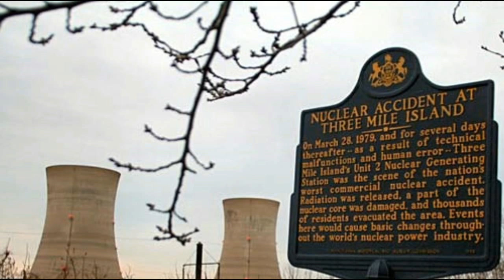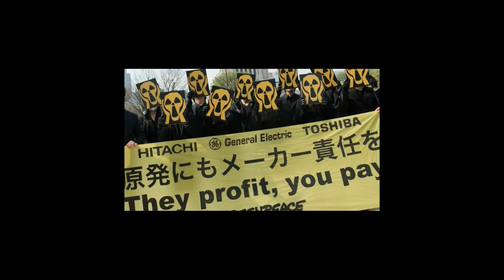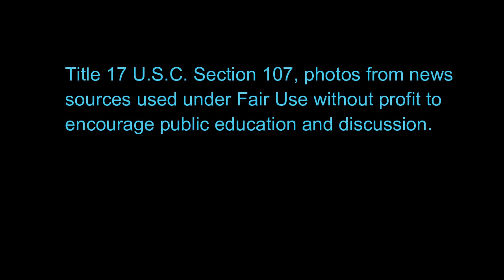No Nuke Blues Fukushima Update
No Nuke Blues was first written by Vic Sadot in 1979 about the Three Mile Island accident on the Susquehanna River in Pennsylvania. The Crazy Planet Band played at a number of anti-nuclear events and released the song on an LP titled "Ride the Wind" in 1988. That version included a new verse about the nuclear accident in 1986 at Chenobyl in the Soviet Union, now Russia. This acoustic 2012 version has a new verse about the nuclear accident in Fukushima, Japan in 2011. This version has Vic Sadot on vocals, acoustic guitar, and piano accordion. Eric Golub plays violin. This recording was done in Robot Envy Studio in Berkeley, CA with owner Sammy Fielding as sound engineer.

New Fukushima 2011 verse:
They say earthquakes and tidal waves messed up the best of plans!
There are deadly radiation leaks from Fukushima in Japan!
Contamination's spreading through the land, the air, and sea!
It's time to put an end to this insane nuke industry!

No Nuke Blues

They're talkin' 'bout a meltdown up the river from my home (Three Mile Island,1979)
D D
The Susquehanna's beautiful! But it might be time to roam!
Evacuate the area for miles around, or stay?
D G
I wonder what this crazy world is comin' to today!

Chorus:
G C G
No Nuke Blues! (No Nuke Blues!)
G C G
No Nuke News! (No Nuke News!)
G C G
G C G
D G
It's time to choose! Refuse to lose!

The situation's “stable now”... That's what the “experts” say...
They say a meltdown's “possible”, “but it's safe enough to stay”...
Well, this kind of “stability” ain't safe enough for me!
I'm gonna pack up all I can and move my family

chorus – instrumental verse – chorus

(Chernobyl,1986)
They're talkin' 'bout a meltown in the USSR!
The way that radiation spreads... That really ain't so far!
Chenobly's an example of berserk technology!
Let's go for solar power now and safer energy! (chorus)

(Fukushima, 2011)
It's time to put an end to this insane nuke industry! (chorus)

They say contamination levels “might not” be so bad...
The way they play with people's lives just makes me boilin' mad!
There shall be a “reaction” and the chain of links will grow
People must have power, but those nukes have got to go!

(chorus 2X)

Blues ending: Get fired up now! Cause it's time to choose!
Refuse to lose! I said I got them No! No! No! No! Nuke Blues!
Yeah! You know you got the No Nuke Blues!